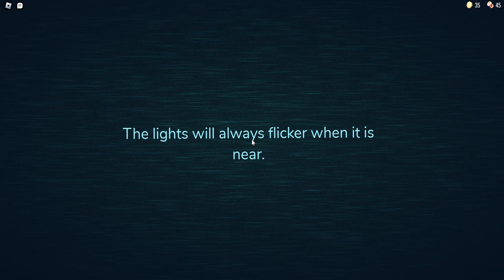doors with my friends(:)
hoi jay here and today i am playing doors (i die at door 24 bruh)